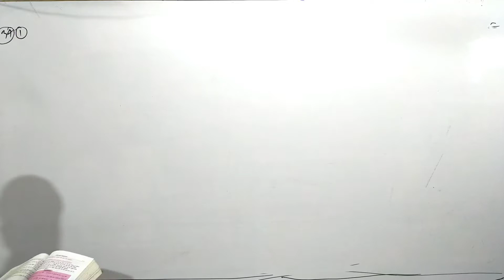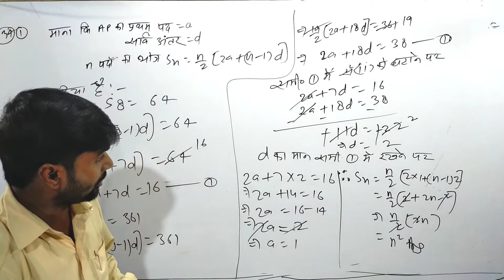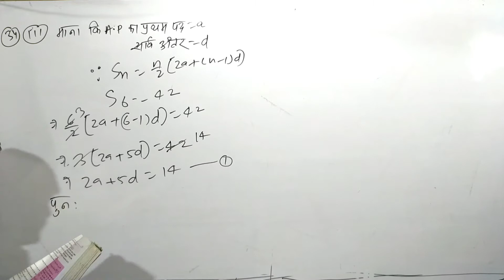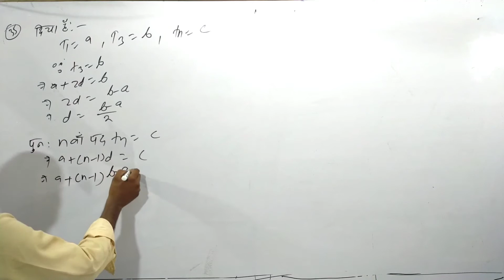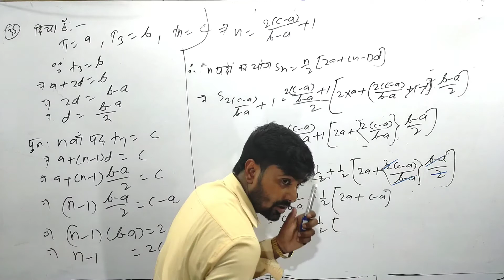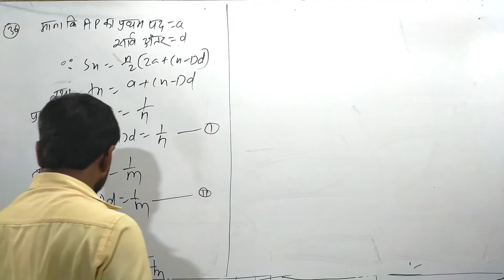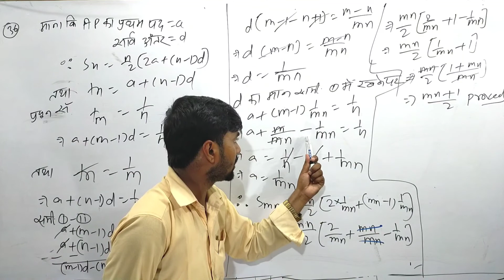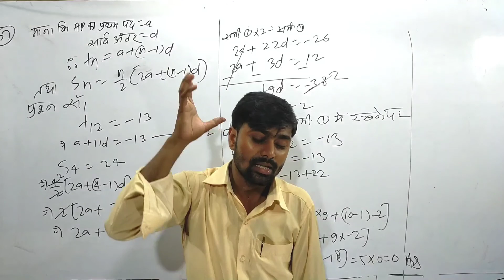Student Friends Maths Class-10th Chapter 5.4 Q.no-34 to 37 | Kc Sinha Math Hindi Medium Class 10th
YOUR QURIES:
student friends class 10th maths
student friends class 10th ganit
k c sinha class 10th maths
kc sinha class 10th
kc sinha class 10th maths chapter 8
kc sinha class 10tg math solution in hindi
math class 10th kc sinha,maths class 10th
chapter 5 class 10th dr kc sinha maths solution
math class 10th kc sinha
kc sinha math book solution class 10th
maths class 10 chapter 5
kc sinha math solution class 10 arithmetic progression
arithmetic progression class 10 dr kc sinha
hindi medium maths class 10
arithmetic progression in hindi
class 10 maths
class 10 chapter 5 hindi medium
arithmetic progression class 10 bseb
chapter 5 arithmetic progression
bseb class 10 maths chapter 5
maths arithmetic progression class 10
arithmetic progression chapter 5
arithmetic progression